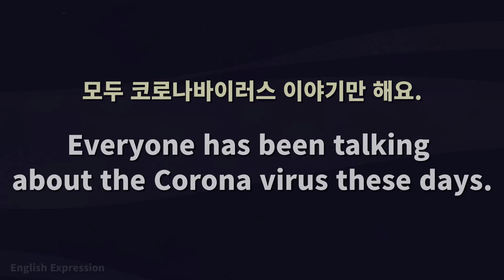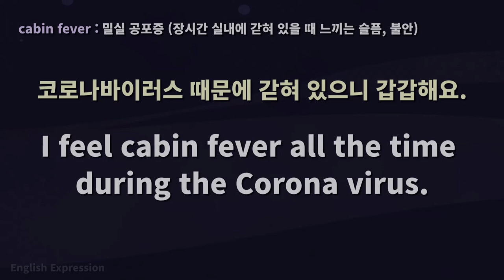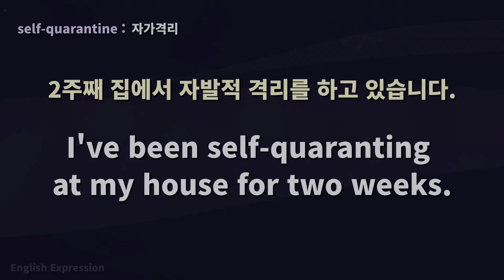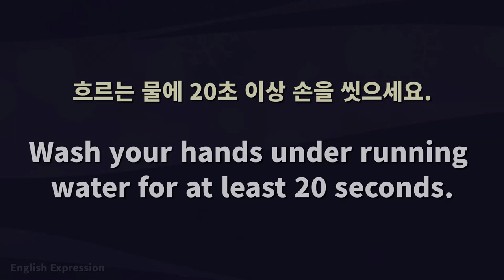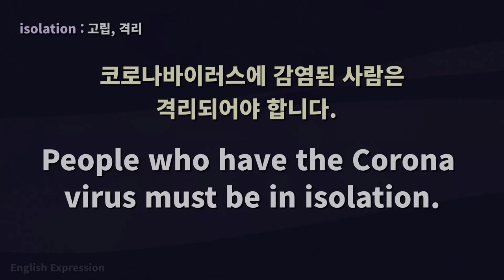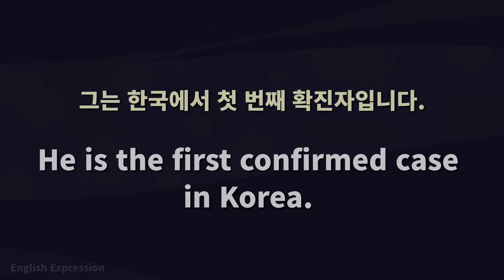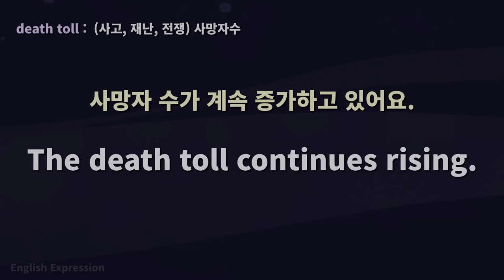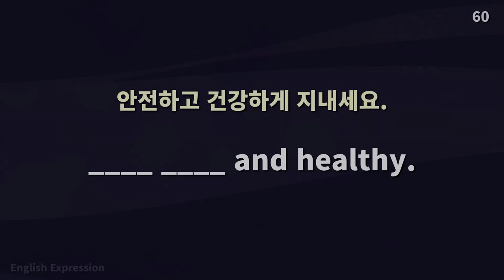코로나 바이러스 필수 용어와 중요 영어표현 60문장 (영어회화, 영어공부)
코로나바이러스에 대한 중요한 용어 및 영어표현, 그리고 위생 관리에 대한 영어표현 60문장을 구성하였습니다.
한국어 1회 및 영어 3회로 학습하기 좋게 구성하였습니다.
안전하고 건강하게 지내시길 기원합니다.

** 오류 수정 **
01: 18  The number of confirmed cases are rapidly increasing.
The number of 복수 명사 + 단수 동사 ( are를 단수 is로 정정 )

* * 코로나 관련 중요 용어 **
confirmed case : 확진자, 확인된 경우
social distancing : 사회적 거리두기
self-quarantine : 자가격리
working from home : 재택근무
cabin fever : 밀실 공포증
homebody : 집에 있기를 좋아하는 사람
lock down : (움직임, 행동) 제재
epicenter : 진원지, 중심점
infect : 감염시키다, 오염시키다
incubation : (질병) 잠복기, (세균) 배양
immunity : 면역력
contagious : 전염되는, 전염병에 걸린